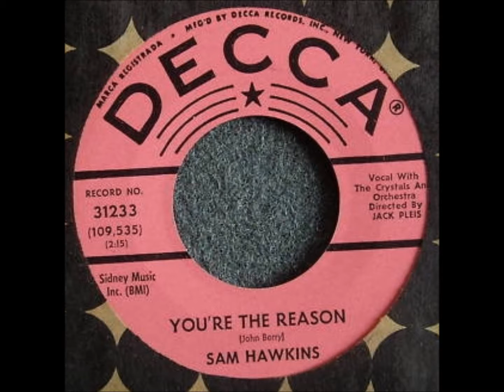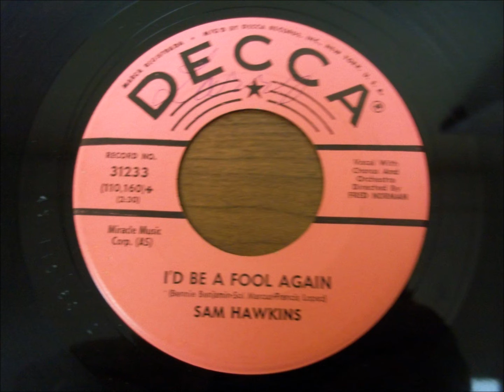Sam Hawkins And Group (Crystals) - You're The Reason / I'd Be A Fool Again - Decca 31233 - 1961